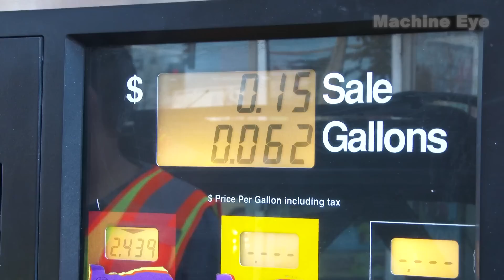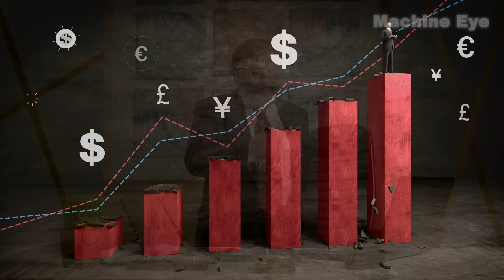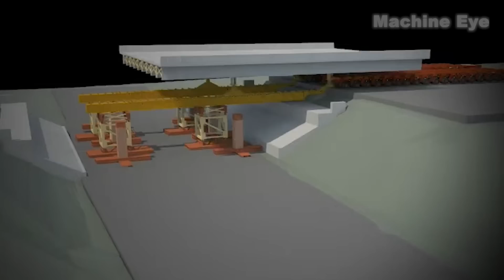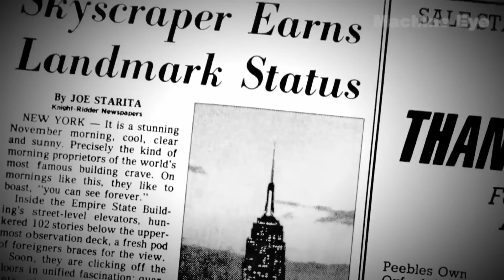Even the U.S. President Can’t Believe This! China’s Mega Projects Are on Another Level!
China is racing into the future—while the U.S. struggles to maintain its aging roads, crumbling subways, and overburdened bridges.
In this video, we dive into the stunning 43-hour bridge replacement in Beijing, compare the Shenzhen metro to New York’s, and ask the big question: Why is America falling so far behind in infrastructure?
From engineering miracles to system-wide inefficiencies, this is more than a comparison—it’s a wake-up call.